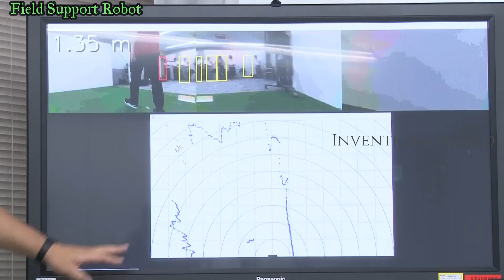Toyota's Field Support Robot With AI Technology Will Be Used At Tokyo 2020 Olympics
Toyota creates fetching new ways to use AI at Tokyo Olympics.

Miniature remote controlled cars have proved to be a crowd-pleaser at track and field throwing events, but for the Tokyo, 2020 Olympics Toyota Motor Corp is upping the game with a hi-tech way to fetch javelins and hammers: pint-sized, self-driving AI robot cars.